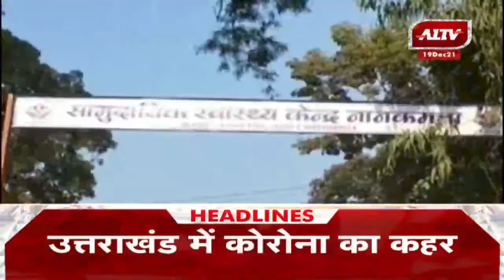उत्तराखण्ड की बड़ी खबरें | Uttarakhand Bulletin | Uttarakhand Samachar